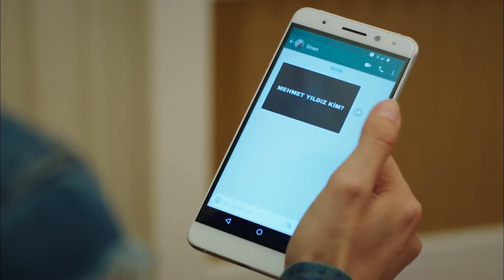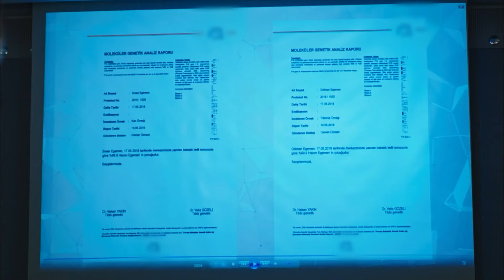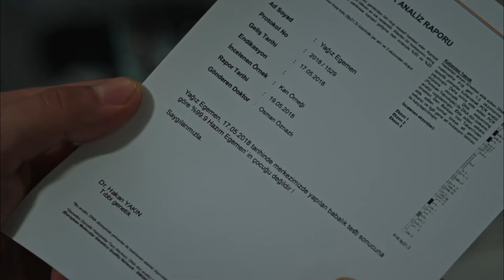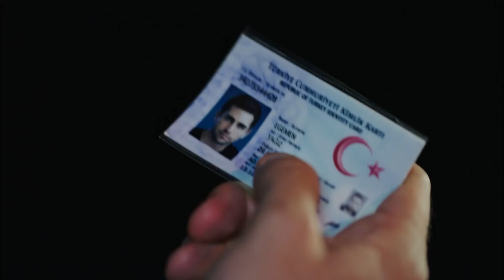Fazilet and Her Daughters Episode 164 (English Subtitles)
Cast:
Nazan Kesal
Afra Saracoğlu
Deniz Baysal
Caglar Ertugrul
Alp Navruz
Mahir Gunsiray